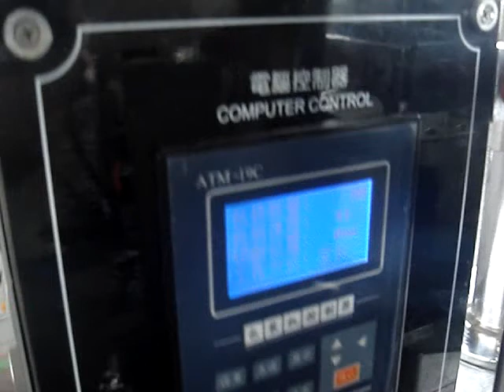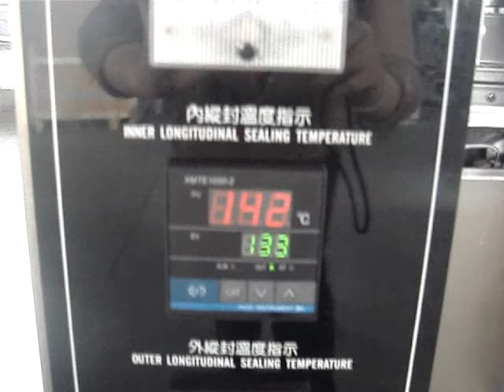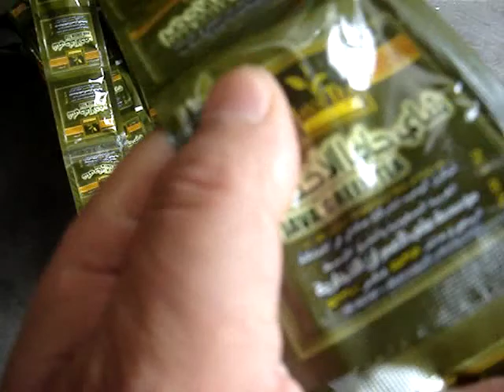Granule packaging machine with linking bag sachet salt pack equipment máquina de embalaje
Introduction:
The machine is suitable for packing non sticky, bulk or granular material, such as medical pills, food Stuffs, plant seeds, washing powder, coffee, sugar, desiccant etc The integrated processes of bag making, measuring filling, sealing cutting, counting and hot pressing codes can be done automatically. Packing material include several kinds of heat seal lamination, such as PET/plated AL/PE, PET/PE, NYLON etc.

Specifications:
1. All stainless steel cover meets to GMP standard.
2. Equipped with antipollution and dustproof device.
3. Automatic adjustment of pouch size and filling range.
4. Photocell controller is easy to manipulate.
5. The horizonal sealing uses high temperature resistant bearing which will ensure the continuous operation of the machine without filling the oil regularly.
6. The operation facility is controlled by American intel computer, all function is displayed with digital   screen.
7. Minimum sealing temperature variation employs PID temperature, the tolerance is controlled by  ± 2%.
8. Sealing part: roller spend process is special designed and the effect of sealing is very well.
9. Equipped with easy open system.
10. have gained the European CE certification

1. Sealing ways: 3 sides or 4 sides
2. Bag size: Length: 55-110mm
                    Width: 30-80mm
3. Filling range: 5-40 ml
4. Capacity: 40-85 bags/min
5. Power: 1.5KW,220V,50HZ
6. Dimension(L*W*H): 600X 790X1780 mm3 (L*W*H)
7. Weight:350 KGS

Our services:
B-On-site installation:
B-Technical support
and theprocedures.